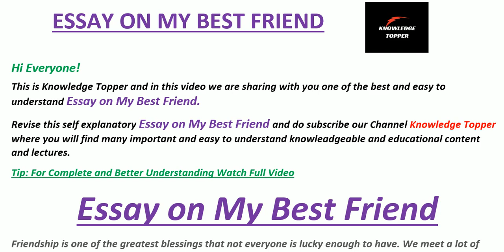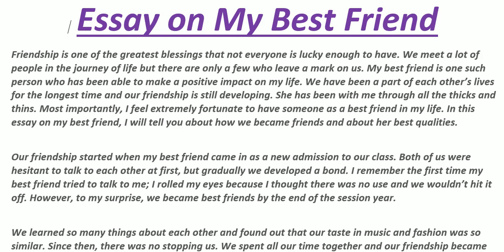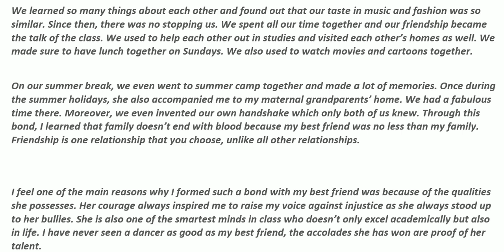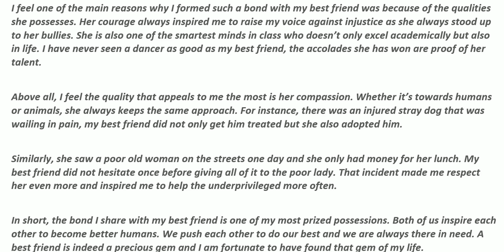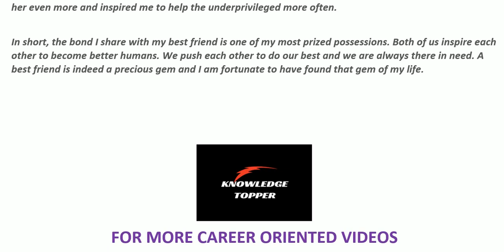Write an Essay on My Best Friend in English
Easy essay on my best friend in english or write an essay on my best friend essay or essay my best friend in english by @Knowledge Topper.
This video covers the following information:
1. my best friend essay
2. my best friend essay in english
3. my best friend essay 10 lines
4. my best friend essay girl
5. my best friend essay in english for class 10
6. my best friend essay quotations
7. my best friend essay in urdu
8. my best friend essay class 2
9. my best friend essay 15 lines
10. my best friend essay in english 10 lines girl
11. my best friend essay 10 lines girl
12. my best friend essay paragraph
13. my best friend essay class 6
14. my best friend essay class 8
15. essay on my best friend
16. essay on my best friend in english
17. essay on my best friend in urdu
18. essay on my best friend in english for class 10th
19. essay on my best friend for class 6
20. essay on my best friend in english for class 7th
21. essay on my best friend 10 lines
22. essay on my best friend for class 3
23. essay on my best friend 15 lines
24. essay on my best friend for class 4
25. essay on my best friend for class 1
26. essay on my best friend in english for class 8th
27. essay on my best friend
28. essay on my best friend 5 lines
29. write an essay on my best friend
30. write an essay on my best friend in english
31. write an essay on my best friend 10 lines
32. write an essay on my best friend class 8
33. write an essay on the topic my best friend
34. write composition on my best friend
35. write 10 lines on my best friend
36. write an essay on my best friend 10 lines
37. essay my best friend
38. essay my best friend 10 lines
39. essay my best friend girl
40. essay my best friend in urdu
41. essay my best friend with quotations
42. essay my best friend class 6
43. essay my best friend class 2
44. essay my best friend in english
45. essay my best friend class 10
46. essay my best friend short
47. essay my best friend class 8
48. essay my best friend 20 lines
49. essay my best friend for class 5
50. essay my best friend for class 4
51. knowledge topper
52. english essay
53. essay writing